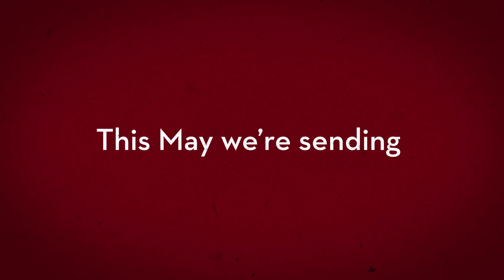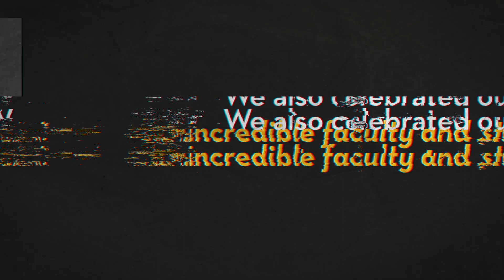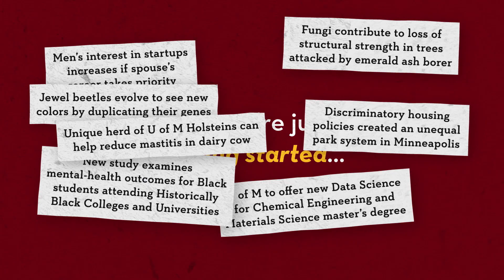UMN Headlines: May 2023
Featuring selected highlights of the latest news from around the University of Minnesota System.

Transcript:

This May we're sending thousands of our graduates on their next adventures

with 396 grads at Crookston
2,000+ at Duluth
232 at Morris
164 at Rochester
and 11,000+ Twin Cities grads

Meanwhile, 2023 continues to be a year of discoveries at the U of M…

 Our researchers created a breakthrough spintronics manufacturing process that could revolutionize electronics

And made another breakthrough in antibiotic delivery to combat the ability of bacteria to resist existing antibiotics

We also uncovered a more targeted approach to drug discovery and a potential paradigm shift for new therapeutics

And found clues to aid in the early detection and prevention of Alzheimer’s disease

At U of M Crookston, we celebrated a diverse range of research at a Faculty Research Expertise Showcase

And our students even got in on the research action, conducting crucial genome sequencing of a newly discovered soybean pest

Speaking of our outstanding students…

U of M Rochester students signed up 150+ people for a Be the Match bone marrow donor registry

U of M Morris students released the latest issue of Scholarly Horizons, an undergraduate

And our students had many athletic successes including

The women's and men's Golden Gopher hockey teams advanced to the 2023 NCAA Frozen Four

And U of M Duluth made history by becoming the first school in the NSIC to have both men’s and women's basketball teams in the DII Elite 8

We also celebrated our incredible faculty and staff…

By recognizing high-quality academic advising with the prestigious John Tate Awards

Outstanding faculty with the 2023 Distinguished McKnight University Professorship

And incredible instructors with the 2023 Morse-Alumni and Graduate-Professional Distinguished Teaching Awards

We also were the only U.S. university to participate the 25th anniversary celebration of the Good Friday Agreement in Belfast

And soon we’ll look forward to continuing the celebrations as we host our second annual Juneteenth Celebration in North Minneapolis on June 17

Discovery Never Stops

Neither does our commitment to our citizens and the State of Minnesota